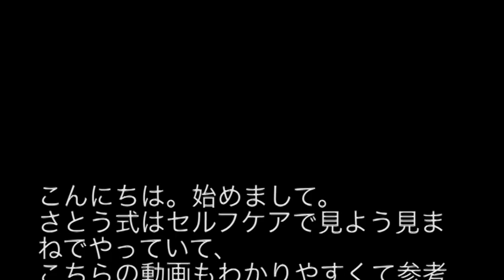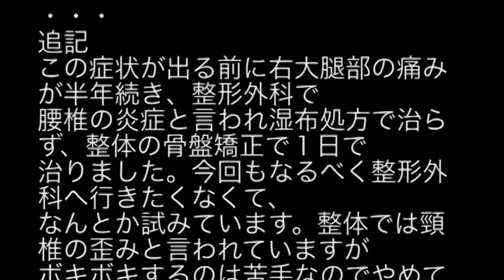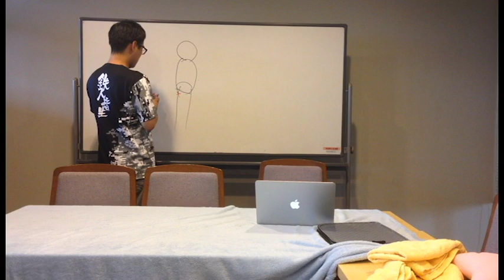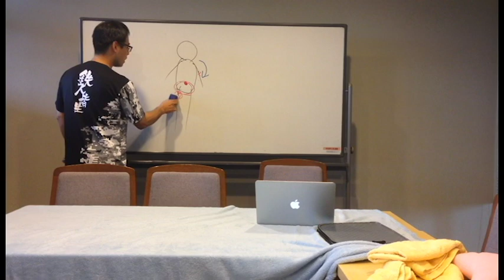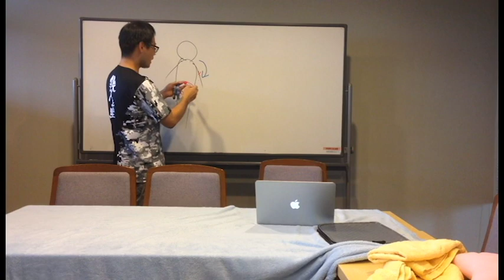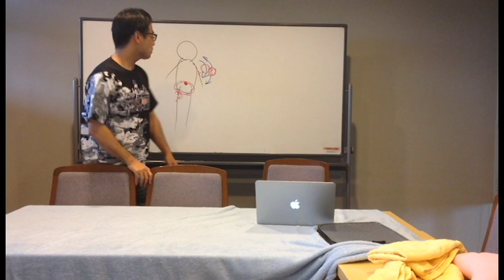二の腕の痛みのセルフケア